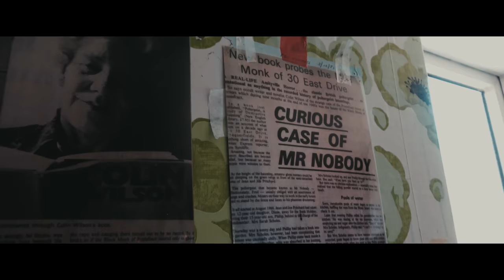OVERNIGHT With THE WORLD'S MOST VIOLENT POLTERGEIST | 30 EAST DRIVE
From the outside, 30 East Drive looks just like any other 1950s built council house... However, a sinister side is said to hide within its walls.

The entity who has come to be known as ‘Fred’ or ‘The Black Monk’. is believed to be the most violent poltergeist in Europe and he has been making his presence known inside this property for more than fifty years!

There have been many different explanations given regarding who this entity is. He was known to the press as ‘Mr Nobody’ but the pritchard family called him ‘Fred’ and in time he came to be known as ‘The Black Monk’ mainly because when he has appeared as an apparition he is said to be dressed in long black robes

Could we come into contact with the black monk of pontrefract? We have 24 hours to find out.

Want to investigate 30 East Drive for yourself?